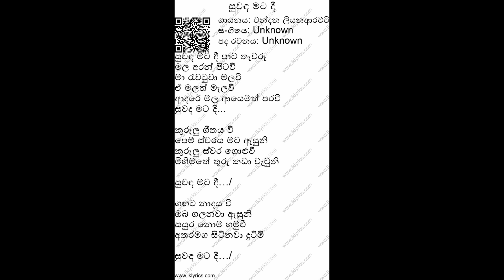suwanda mata dee සුවඳ මට දී karaoke